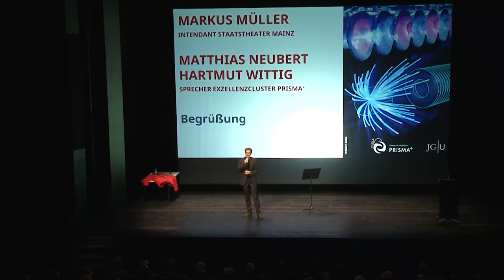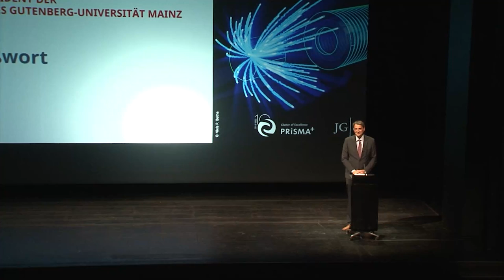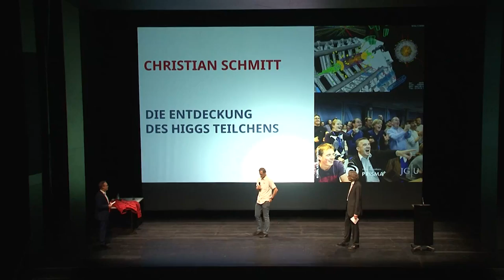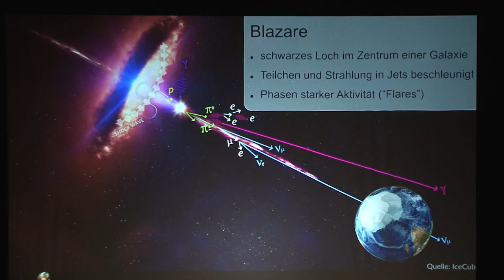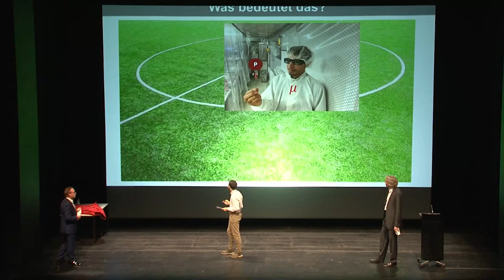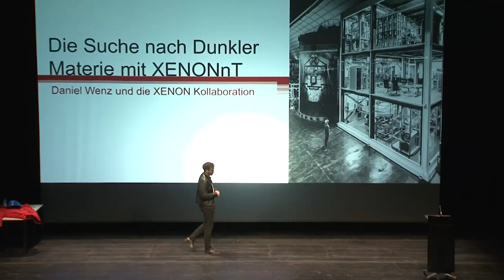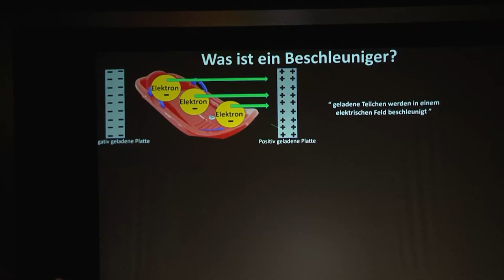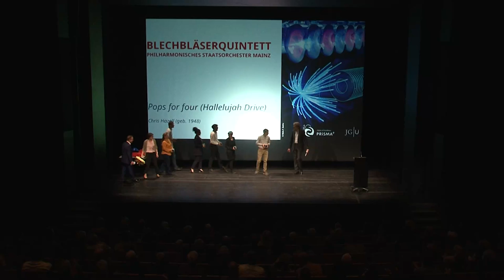10 Jahre PRISMA: Den Rätseln des Universums auf der Spur / Sonderausgabe Physik im Theater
Forschungs-Highlights aus 10 Jahren Exzellenzcluster PRISMA: Unter diesem Motto fand am 10. Oktober 2022 im Staatstheater Mainz eine feierliche Jubiläumsveranstaltung als Sonderausgabe der beliebten Reihe "Physik im Theater" statt. Die beiden Moderatoren und zugleich PRISMA+-Sprecher, Prof. Dr. Matthias Neubert und Prof. Dr. Hartmut Wittig, nahmen die Gäste mit auf eine spannende Zeit- und Weltreise und blickten so zurück auf wichtige Forschungs-Highlights der letzten zehn Jahre. Die Reise startete 2012 am CERN mit der Entdeckung des Higgs Teilchens, an der auch Mainzer Wissenschaftlerinnen und Wissenschaftler beteiligt waren, und endete im Jahr 2022 in Mainz, wo gerade der neue Elektronenbeschleuniger MESA gebaut wird.

Insbesondere junge Wissenschaftlerinnen und Wissenschaftler des Clusters kamen zu Wort, die in unterhaltsamen Kurzvorträgen und Interviews über das Higgs Teilchen, das Rätsel des Protonenradius, die Jagd nach Neutrinos, die Suche nach dunkler Materie und den Bau von MESA sowie den geplanten Experimenten berichteten. Auch ein neuer Imagefilm hatte im Theater Premiere – und beschreibt mit eingängigen Statements und beeindruckenden Bildern das Forschungsprogramm von PRISMA+. Ebenso wie ein kurzer Film, der im Zeitraffer den Bau der unterirdischen Halle für MESA zeigt und diese vor den Augen des Publikums aus dem Boden wachsen ließ - vielen Dank an das Institut für Kernphysik, das diesen Film erstellt hat!

Musikangaben:
- "The Earl Of Oxford’s March" von William Byrd (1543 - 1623), Editions Marc Reift (Arr.: John Glenesk Mortimer).
- "Sweet Low, Sweet Chariot" (3. Satz aus dem Werk "3 Spirituals") von